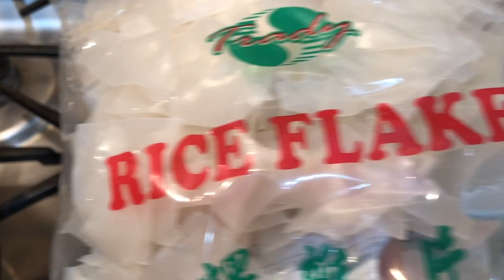Nakry’s Recipe: Have you ever had Cambodian Fish and Pork Rice Soup?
Hello everyone, this is Cambodian famous comfort soup. Cambodian eat this soup for breakfast. It’s so yummy 😋